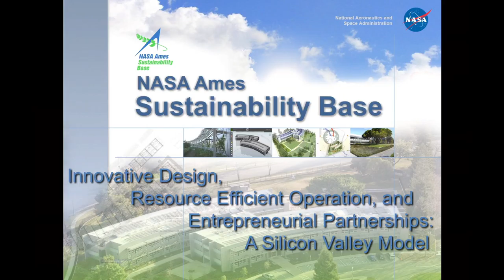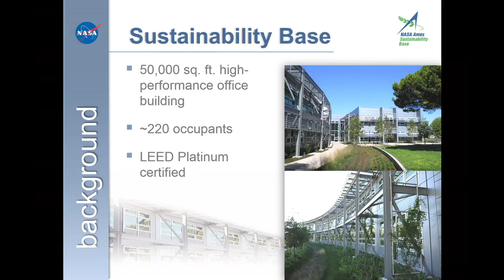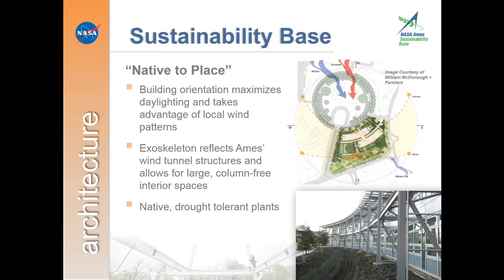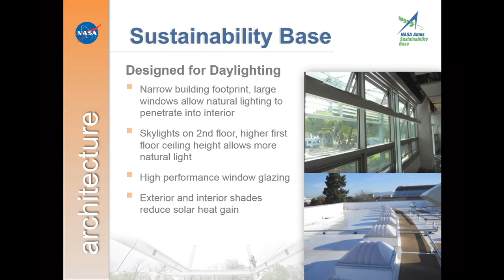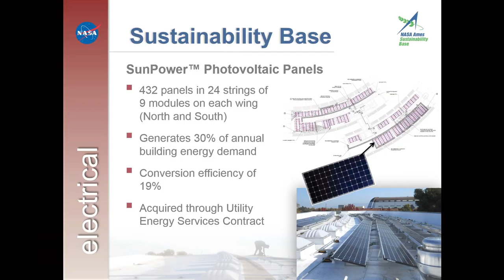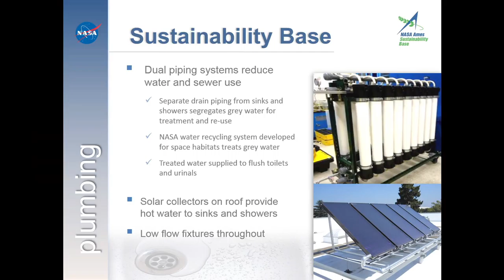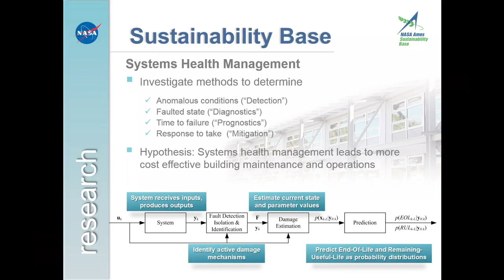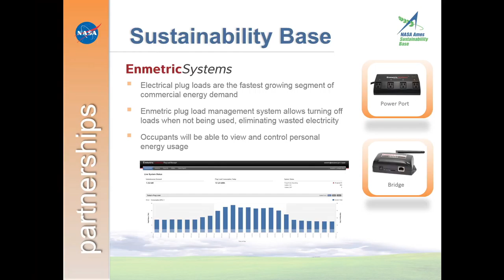Sustainability Speaker Series 2018: NASA Ames Sustainability Base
Dr. Rosalind Grymes, Director the the NASA Ames Partnerships Office, speaks about the intention behind the design and construction of Sustainability Base, an award winning and LEED (Leadership in Energy and Environmental Design) Platinum 50,000 sq. ft. facility, which was completed in 2011 at NASA Ames Research Center. Recorded April 12, 2018 at the Cupertino Community Hall.  (1 hr. 25 min.)